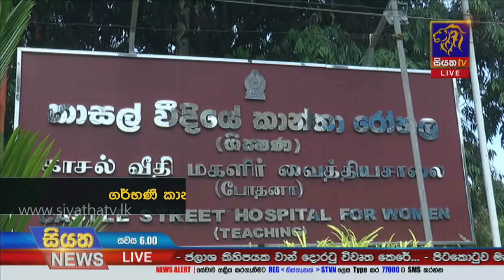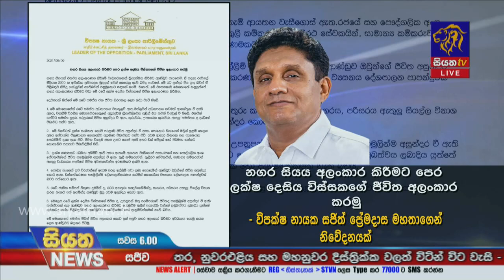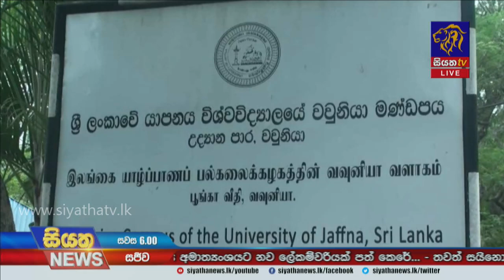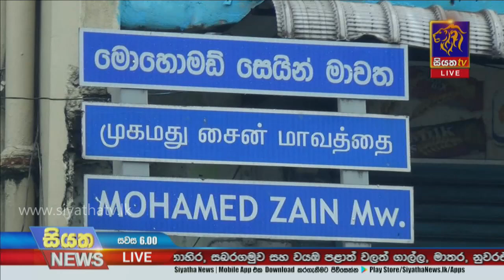Siyatha News | 06.00 PM | 09 - 06 - 2021